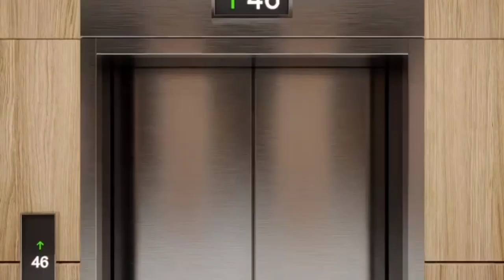БУ ХАБАР БУТУН УЗБЕКЛАРНИ ШОККА ТУШУРДИ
Ассалому алайкум азиз диндошим каналимга хуш келибсиз! Бу каналда сиз оила бахти сирларидан хабардор буласиз Каналимга обуна булинг